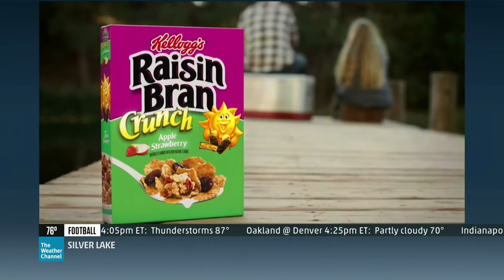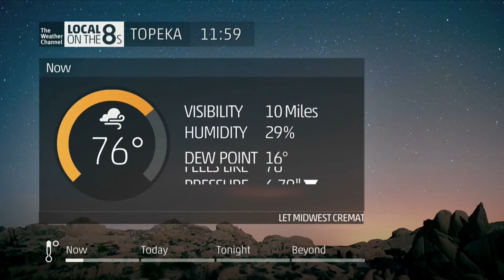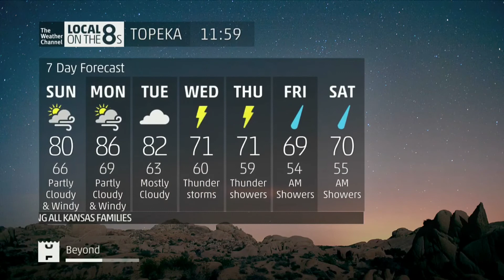LOT8s w/ Scenery Background I 11:59am 10/1/17